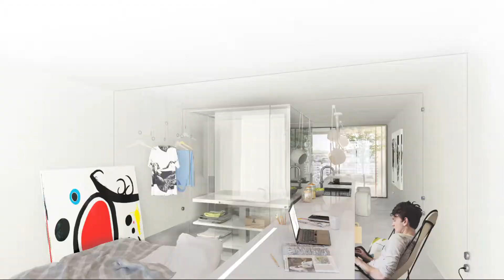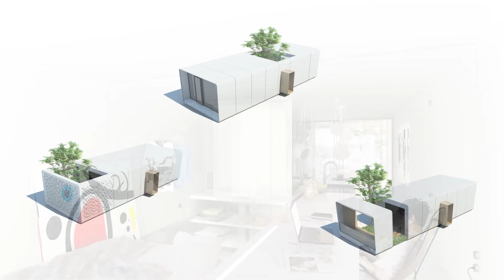La casa di Domani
domani è il nome di una casa per il futuro, un’architettura semplice e circolare.
domani è il progetto vincitore del Consulto ECOLUOGHI 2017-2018 Case per un’abitare sostenibile, bandito dal Ministero dell’Ambiente della Tutela del Territorio e del Mare, Associazione Mecenate 90, Unioncamere. domani e gli altri progetti premiati sono esposti al MACRO Testaccio a Roma dal 21 settembre al 20 ottobre 2018 e le aziende costruttrici saranno insignite del “bollino di Eco_Luoghi” del Ministero dell’Ambiente, della Tutela del Territorio e del Mare.